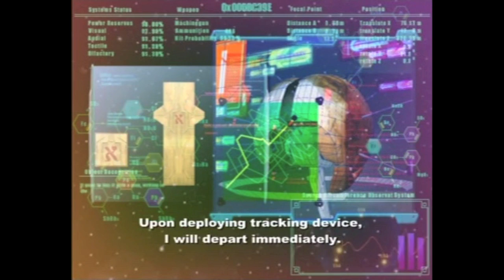Jakalair Plays Xenosaga Episode 1 (Part 8)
A long video, but well worth it as we round out the first part of the game and learn...well, I don't know what really.
There is a voice actor that shows up as Tony that I swear I should know, but I am just not certain.  Maybe he was Rick Hunter from the Robotech series?
I hope you enjoy this part, and the format will change a little for the next part as I will be doing the VO as I play the game!